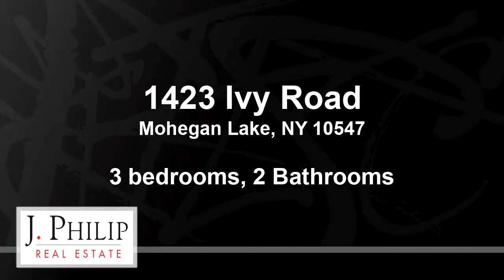Residential for sale - 1423 Ivy Road, Mohegan Lake, NY 10547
Welcome home to this beautiful split level home in the desirable Yorktown area within the Lakeland School District. This home sleeps like a 4 bedroom instead of a 3. Enter the bright  & cozy living room with bay window & hardwood floors, storage galore in this updated kitchen w/stainless steel appliances & granite counter tops, dining area, master bedroom w/ full bath, 2 bedrooms, full bath & finished attic storage.  Lower Level is a finished room that can be used for arts/crafts or a home office and laundry area  with extra storage. 1 car garage, 2 ductless air conditioning units, driveway with plenty of parking and beautiful yard. There is a sliding door from dining area to the deck for easy outdoor entertaining. Enjoy the large, level, private yard for summer fun. Location is everything and this home is close to shops, schools and the Taconic Parkway for easy commuting. Taxes do not reflect the STAR savings $2,219. Dont miss this truly special home.

Bedrooms: 3
Bathrooms: 2
Square Feet: 1430
Price: $399,000

For more information about this property, please contact Cristina Gameiro at or . You can also text 5495898 to 67299.